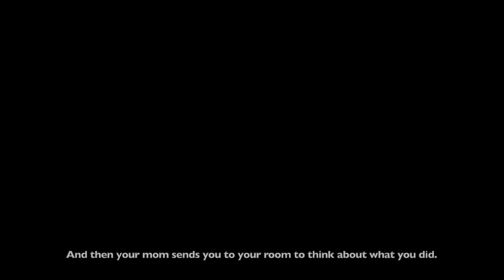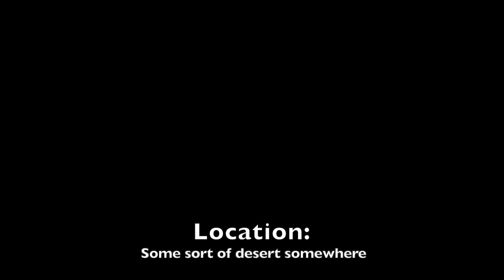Kars (Official Trailer)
The official Kars movie trailer...Kerflink.